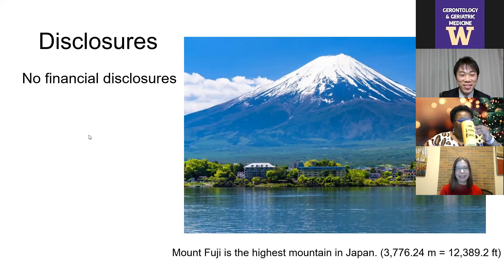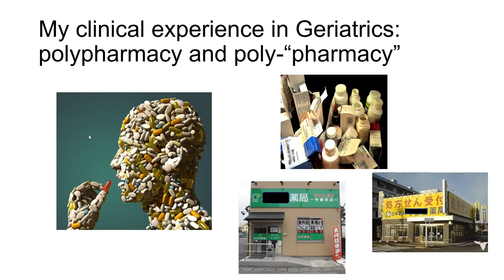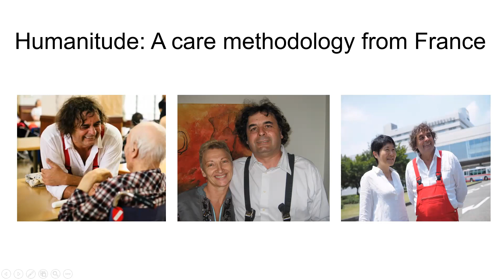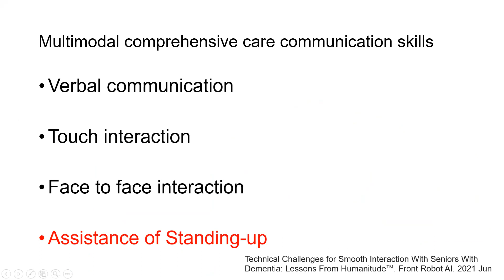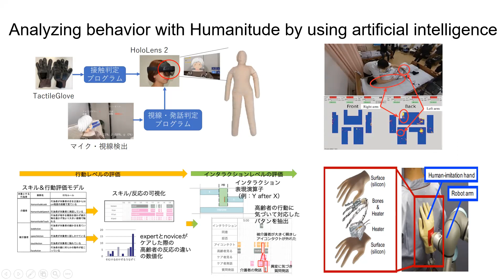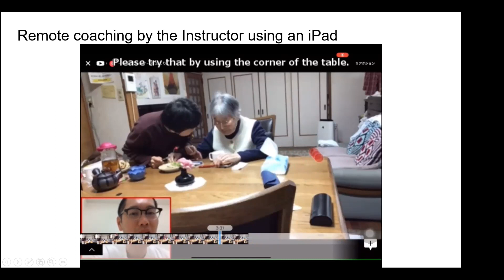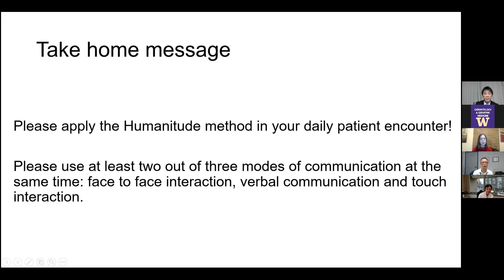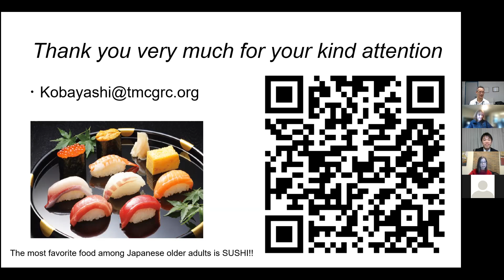Geriatric Grand Rounds - Masaki Kobayashi, MD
Geriatric Medicine in Japan - Focusing on multimodal comprehensive communication skills training in geriatric medicine analyzed by artificial intelligence

Presented by:  Masaki Kobayashi, MD
                          Geriatric Medicine Research Fellow
                           National Hospital Organization
                           Tokyo Medical Center